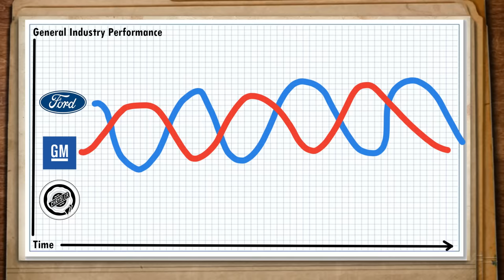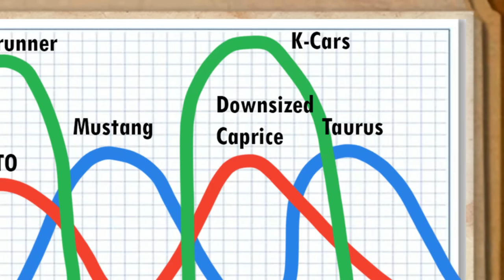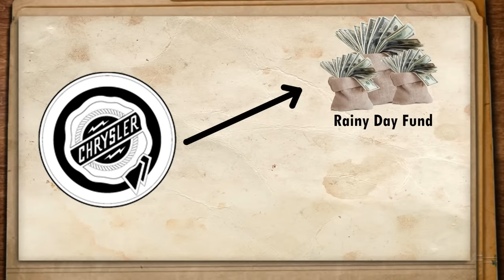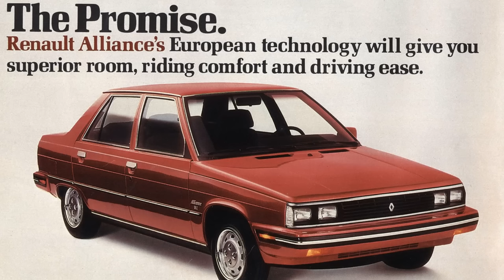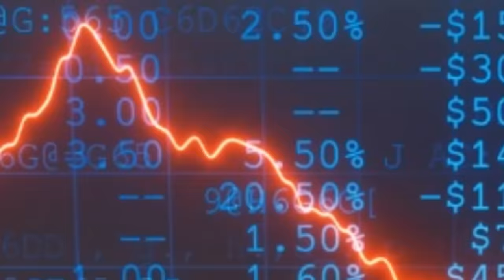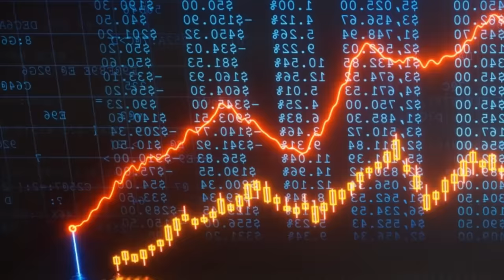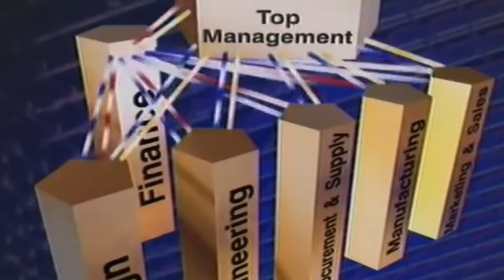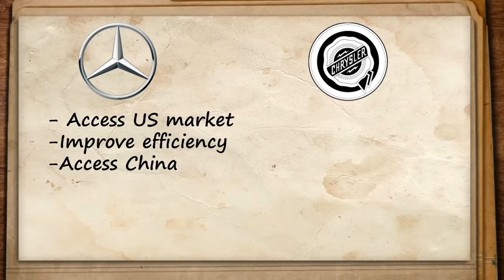Bipolar Mopar: A Struggle Called Chrysler Part I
A classic car connaisseur gives an overview of what started American luxury brand Chrysler's great decline, and how they tried and tried and tried to revive their once legendary name. We're talking about the ups and downs, like the aging K-cars, Lee Iaccoca's tenure, Bob Eaton's Daimler-Chrysler ideas, and the awesome bubbly Cloud Cars!

Hold onto your butts, because this is only part one of a two-part episode!